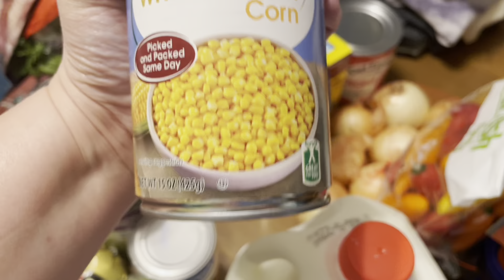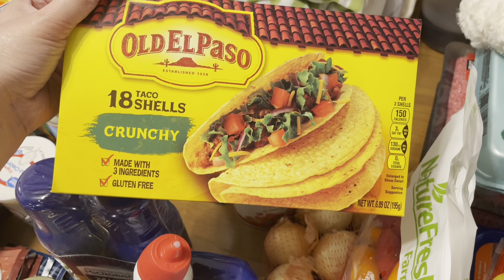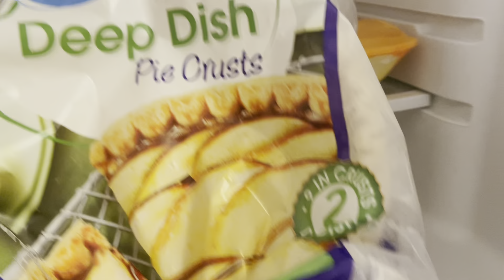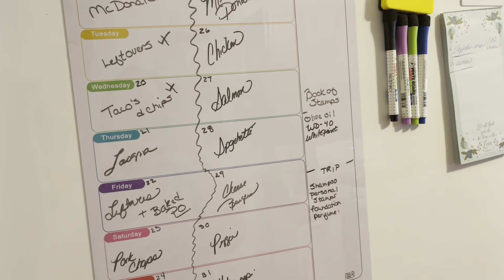Groceries Are So Expensive My Walmart Haul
Grocery shopping is the pits today. Everything cost so much! But where there is a will. There is a way.
Examine your pantry, fridge, & freezer. Make a menu plan according to what’s left.  Shop prepared with list & meal plan written out.  I always double check recipes.
See what I purchased.

Ron & I want to bring blind awareness. If you have any questions. Don’t hesitate to ask. Below is explaining my eye disorder.
Stargardt disease is a rare genetic eye disease that happens when fatty material builds up on the macula — the small part of the retina needed for sharp, central vision. Vision loss usually starts in childhood — but some people with Stargardt disease don't start to lose their vision until they're adults.

About me↙️
My name is Heidi. I’m a mom of three.  Married  to my husband Ron. Who is a DJ/gospel singer. We live in beautiful West Virginia. We are both disabled. Ron is blind since birth. I’m legally blind & partially deaf.  I’ve been sharing my life on YouTube since 2012.  Everything from homemaking, organizing, cleaning, recipes, and more.